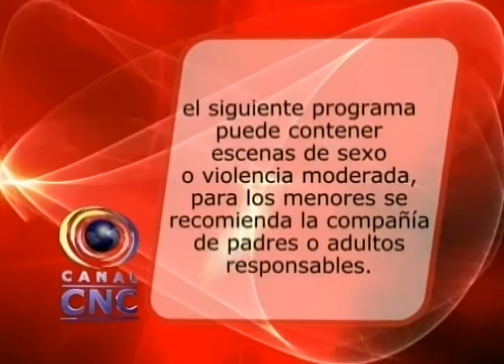CNC NOTICIAS CHOCO 19 ENERO 2016 BLOQUE 1